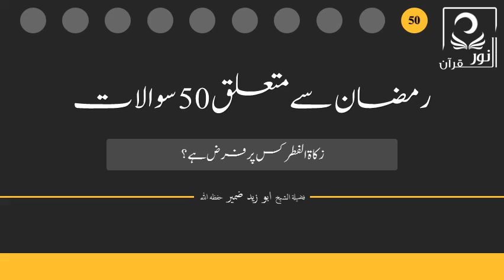زکاۃ الفطر کس پر فرض ہے؟